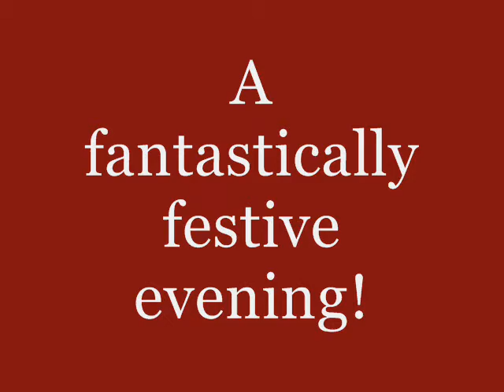Cinema Obscura Christmas 2011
A wee clip of Scott McClelland's rendition of How the Grinch Stole Christmas. Cinema Obscura Christmas Show 2011.